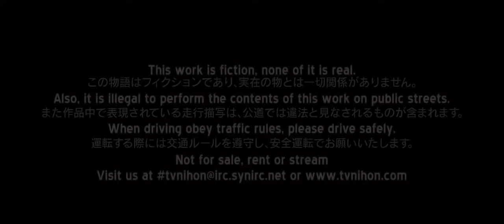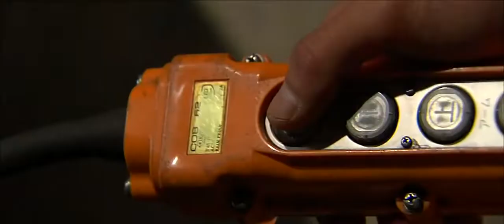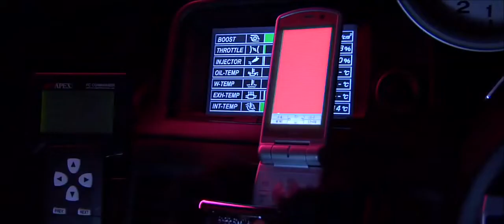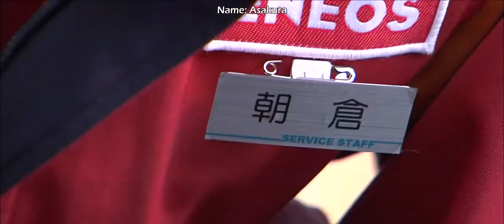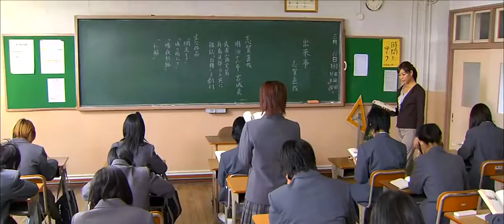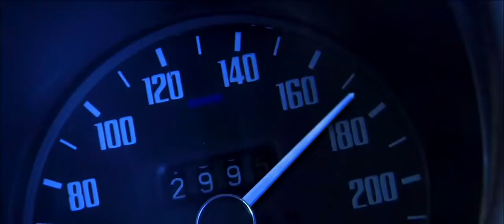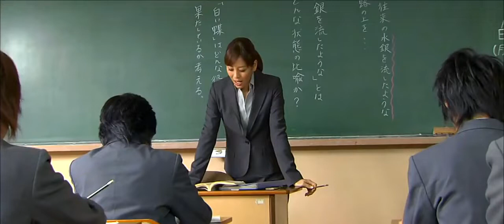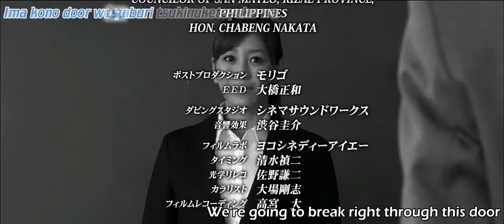Wangan Midnight -Manga Movie HD (ENG-SUB)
Wangan Midnight is a 2009 Japanese film directed by Atsushi Muroga. based on the Wangan Midnight, manga series of the same title by Michiharu Kusunoki. The film stars Yūichi Nakamura, Kazuki Kato, and Rio Matsumoto.